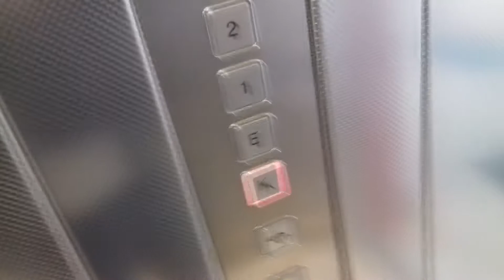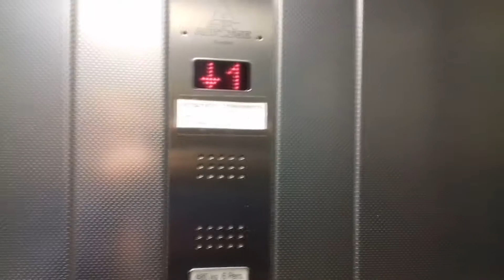[Archiwum] Hydrauliczna winda A.B.V. z 2005 roku @ Arnoldstraße 1, Ahaus 🇩🇪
[ENG] 2005 A.B.V. hydraulic elevator @ Arnoldstraße 1, Ahaus 🇩🇪

Kolejny odkop z mojego dysku - film, o którym kompletnie zapomniałem - zrobię więc wyjątek, będą dzisiaj 2 filmy.
Gdyby dostęp do tego bloku był bardziej łatwy to bym już nagrał lepszy film...
Jak pod koniec filmu wspomniałem - w klatce nr 5 jest jeszcze winda, ale... nie dostałem się tam do dziś, jeszcze mniej mieszkań tam jest niż pod tytułowym adresem.

Dane dźwigu:
Producent: A.B.V.
Piętra: 5 (K do 3)
Udźwig: 6 osób / 480 kg
Rok produkcji: 2005
Typ windy: Osobowa

Audio i wideo: Samsung Galaxy J3 2016